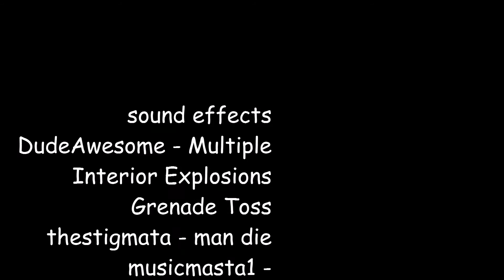Heroes And Generals m1 garand Gameplay with a awesome grenade kill streak.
Heroes And Generals m1 Garand Gameplay.
With sound effects to enhance the experience of the gameplay.

Heroes And Generals is a free fps on steam.

1:11 grenade sound effect is from

2:18 I am death is from

2:33 man dying is from

6:30 car crash is from